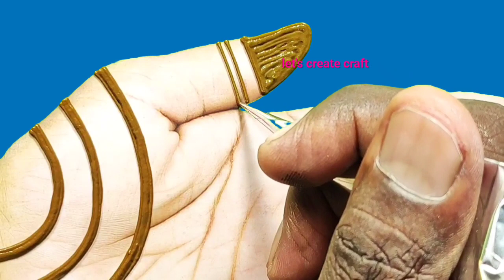raksha bandhan special mehndi design|front and stylish mehndi design|new easy simple mehndi|henna